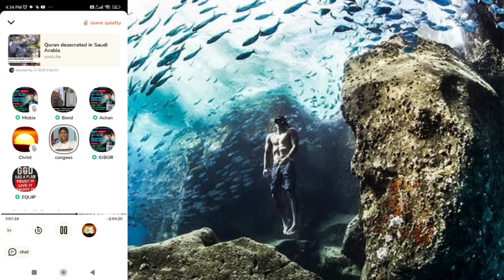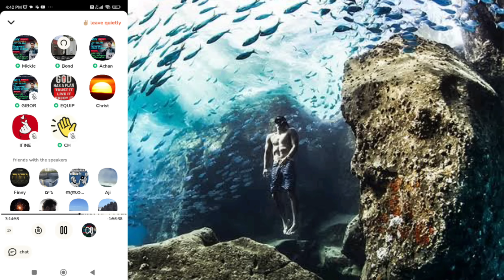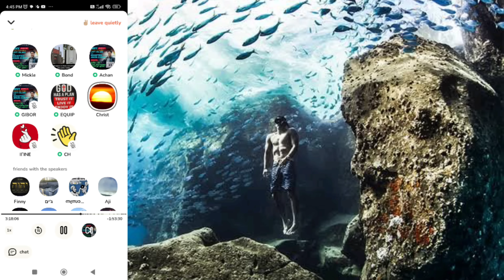മുക്രി ബാബ ഖുറാൻ ഇട്ടിട്ട് ഓടി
in this debate one islam person came ti the debate  and says islam is growing.
malayalam video
malayalam debate
debate malayalam
islam Christian debate
new islam Christian islam debate